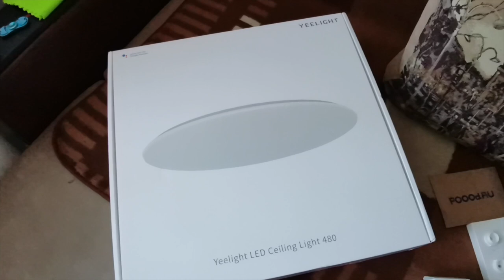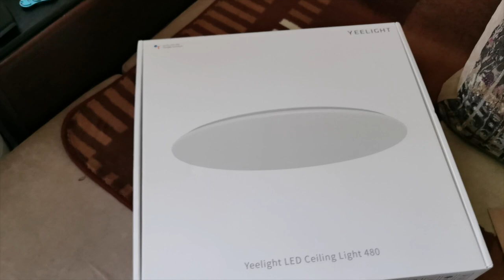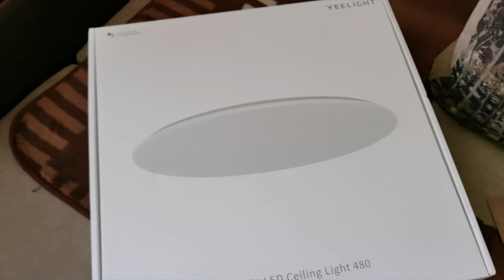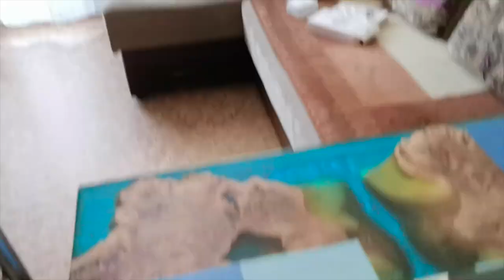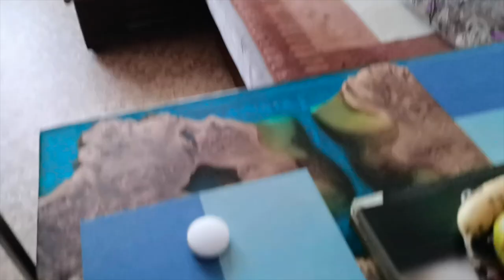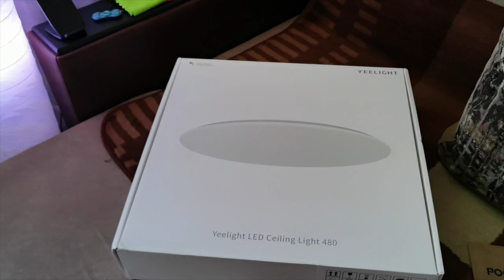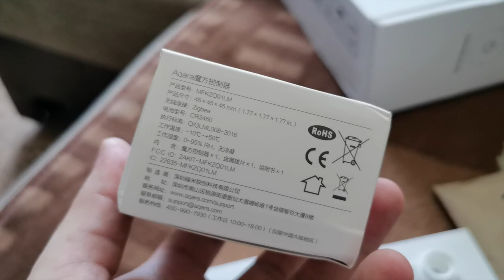Потолочная лампа Yeelight JIAOYUE 480mm YLXD05YL 💡Насадка для крана Xiaomi Smartda HD-ZNJSQ-02 💧